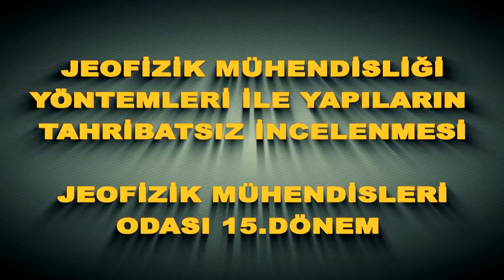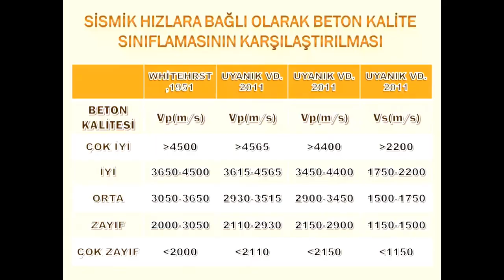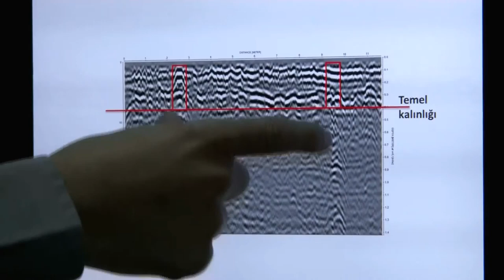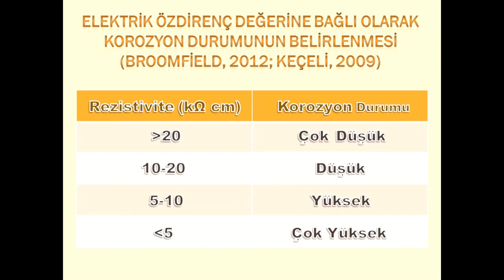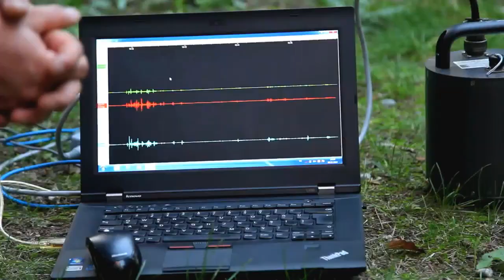YAPILARIN JEOFİZİK YÖNTEMLERLE İNCELENMESİ (YAPI JEOFİZİĞİ)